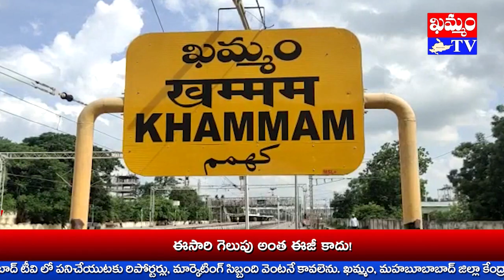KHAMMAM TV//ప్రశాంతి నగర్ శ్రీ విఘ్నేశ్వర శ్రీ షిరిడి సాయిబాబా మందిరం ప్రాంగణంలో వేడుకలు